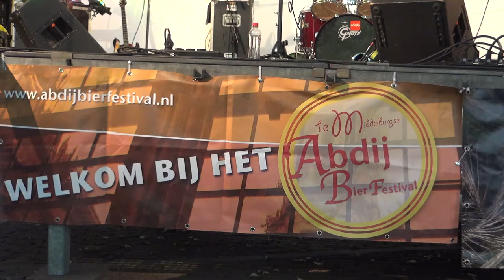ANSCD Band Ain`t no sunshine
Het heeft lang geduurd, maar eindelijk dit weekend was er weer eens een heel leuk festival in Middelburg
Het Middelburgs Abdij Bier Festival ,uiteraard werden de corona regels hierbij ook strikt gehandhaafd met mijn complimenten voor de voortreffelijke organisatie, alles was tot in de puntjes prima geregeld
Ik had de eer om hier opnames te mogen maken
De ANSCD band speelde zaterdagavond weer de sterren van de hemel
Hier hun vertolking van "Ain't No Sunshine " een nummer van Bill Withers van zijn album "Just As I Am "uit 1971
De ANSCD  Band wordt gevormd door:
Tamara de Kraker    zang
Jacco Telussa           zang
Theo Sohier            drum /zang
Jonky Manuhuwa    gitaar/zang
Leslie Gillet              bas /zang
Elian Minnaert         sax
Renny Minnaert       gitaar/zang